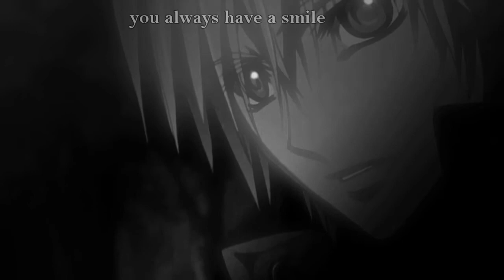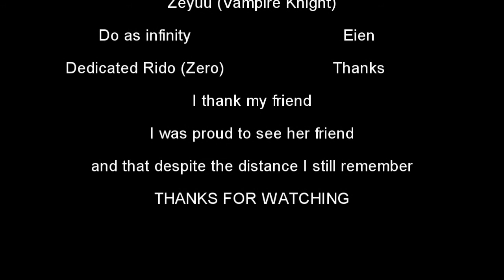You Remember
This amv is dedicated to one of my friends, I always remember fondly despite the world that separates us
Character is a phrase in Spanish "no longer fly, so do not cry" a phrase that for a long time, I said ... so I hope to continue to fight because her friend from here waiting with Jan.